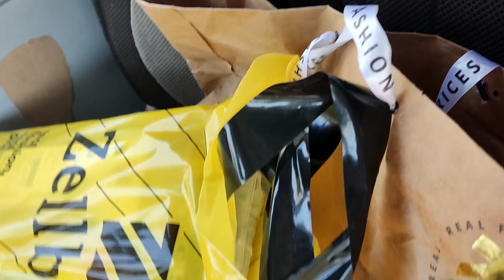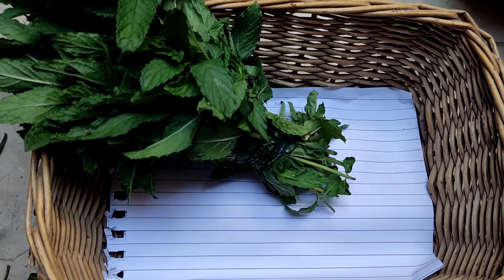Ramzan Vlog's | Sad day | Duck or chozy Mar Ghy | Shopping Vlog |by AbbottFoodies Vlog's